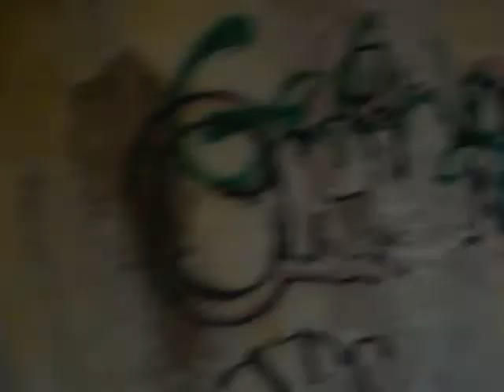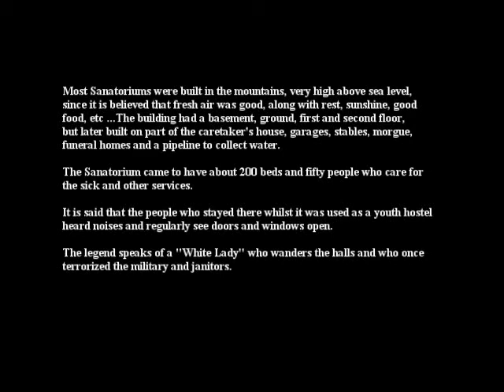Sanatorium de Terburculosos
An abandoned Terburculosis Sanatorium in the mountians of southern spain.